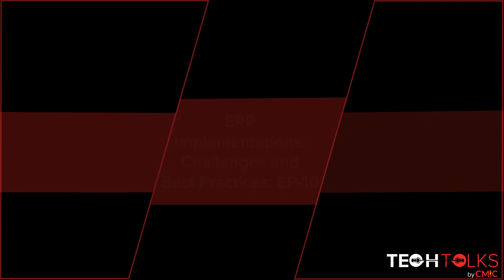Tech Talks by CMiC | Episode 10: ERP Implementations: Challenges and Best Practices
In this episode of Tech Talks by CMiC, Jason Applebaum, Chief Service Delivery Officer — CMiC explores the evolving landscape of ERP implementation, addressing key business challenges and how companies can navigate the complexities of software implementation.

He provides insights into industry trends, including the shift towards automation and API-driven integrations, enhancing efficiency and future-proof construction firms.

This episode also highlights the best practices for successful ERP implementation, emphasizing organizational change management, streamlined business processes, and leveraging AI in construction technology.

0:30 – The most significant changes to ERP implementation in recent years.
4:10 – The biggest challenges organizations face when implementing an ERP
6:13 – Best practices for ERP implementation teams
9:04 – Regional differences to consider when implementing software.
12:35 – How to stay on top of current trends and developments
14:45 – Key considerations when thinking about pursuing a career in software implementation